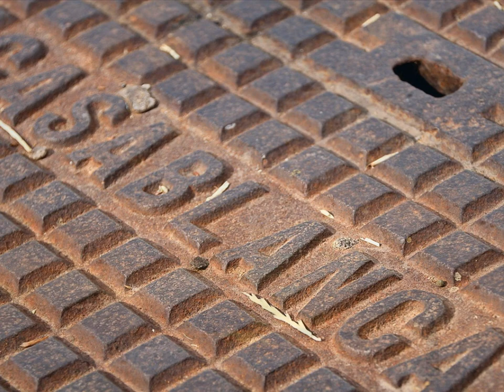Bhangra - opus 4418